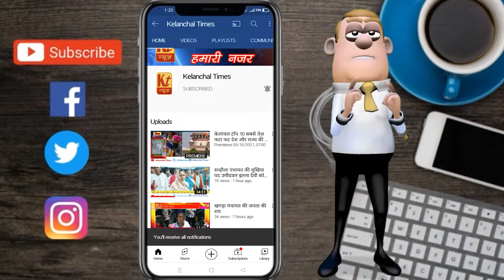पंचायत पंजराडीह क्रम संख्या 5 से वर्तमान मुखिया सह भावी मुखिया प्रतियाशी रणवीर सिंह से मुलाकात II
प्रखण्ड ठाकुर गंगटी पंचायत पंजराडीह क्रम संख्या 5 से वर्तमान मुखिया सह भावी मुखिया प्रतियाशी रणवीर सिंह से ख़ास मुलाकात II